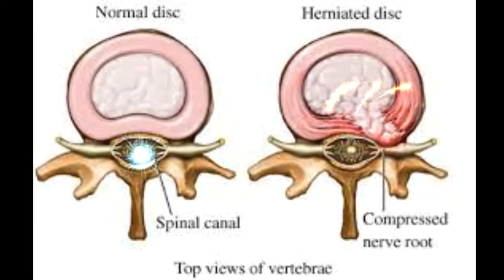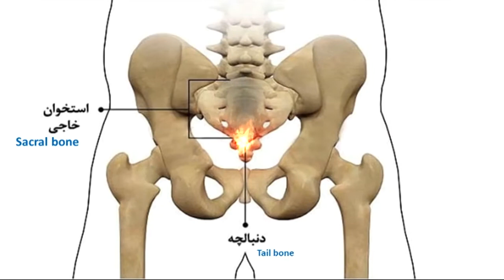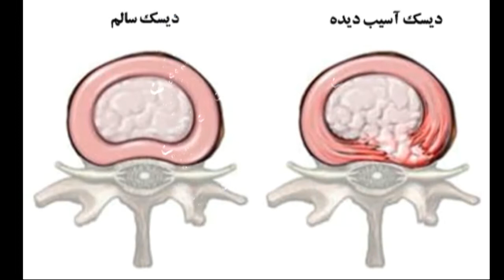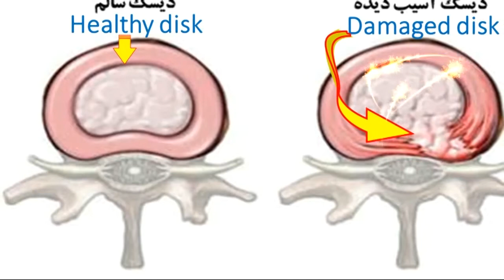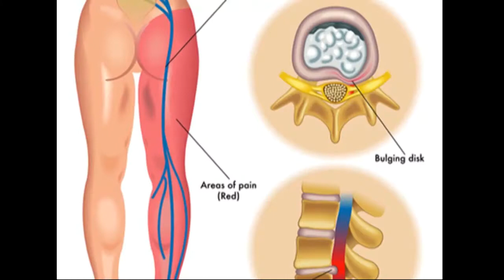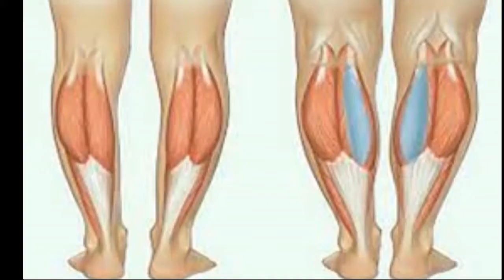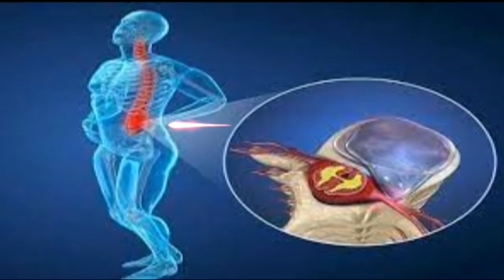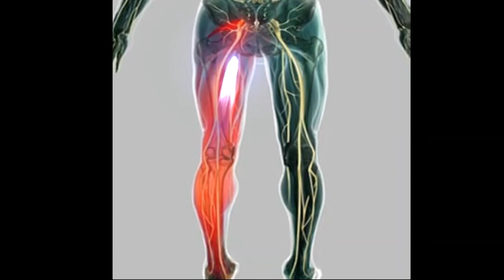بیماری دیسک کمر